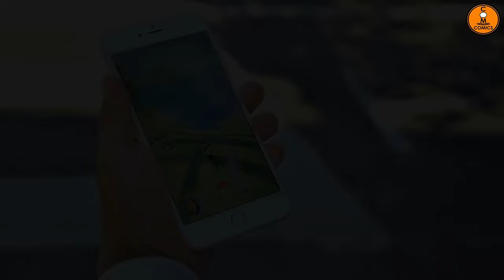MOÇA DESCOBRE CADÁVER QUANDO JOGAVA POKÉMON GO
Pokémon GO está fazendo história, pois esta criando euforia em todos os usuários do jogo, Com isso também tem chegado curiosidade e rumores arrepiantes, algum são rumores outros são muito certos e concretos. Veja o caso da moça que achou um corpo de um homem já morto enquanto estava caçando seus monstrinhos...